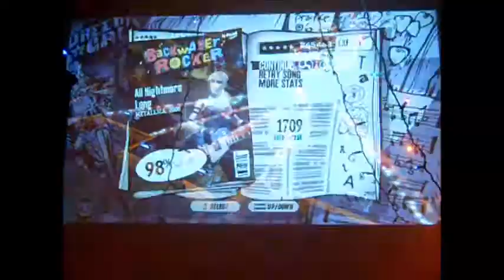All Nightmare Long 865k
I was playing with my Turtle Beachs when I recorded this. So I thought I'd overlay the song so it wasn't just clicking throughout the whole video, but for some reason the song faded out at the end... whatever. I crapped up the solo but it was still my best score.

By the say, I am CONVINCED that the fast strumming parts change speed a little. It's very hard not to miss on them for some reason but they seem so straightforward. During the fast strum parts, I think the orange notes go a tad bit slower.

PS: Christmas lights!